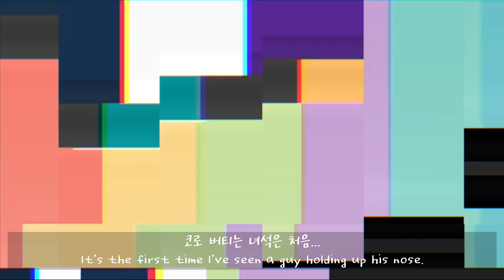강아지 앞에서 직접 보여줬습니다ㅋㅋ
오늘은 또 무슨 장난을?!ㅋㅋ

"댓글"과 "좋아요"는 항상 감사합니다 ^^